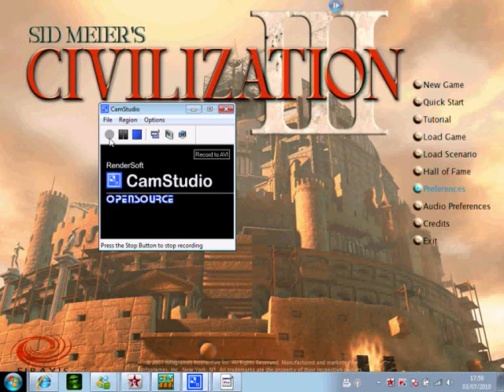my next LP civilization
civilization next  but choice the civilization that i will play